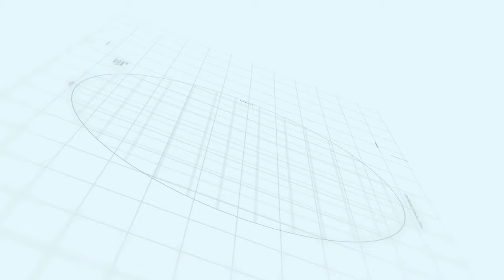Capital smart city Everything About Overseas East 1 Kanal Villas | Makaan Solutions | Rizwan Cheema